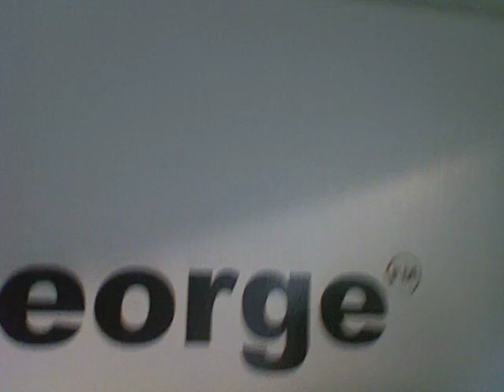George FM studio Nerf Gun incident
James Ohh teaches Clarke Gayford about Nerf Guns in the George FM studio.